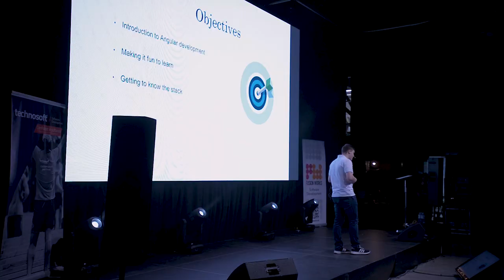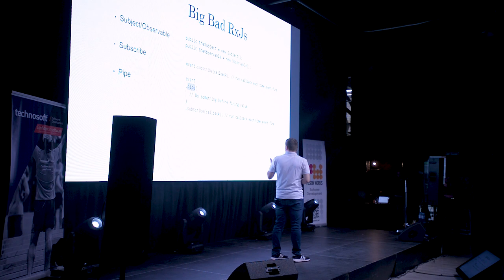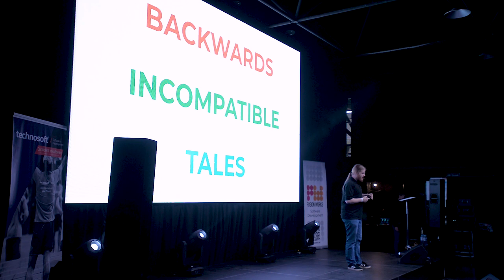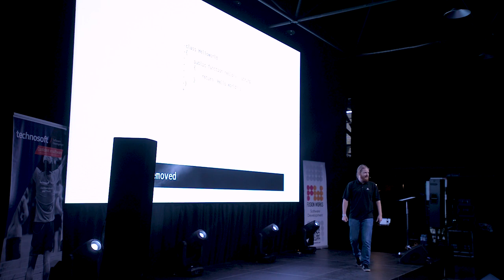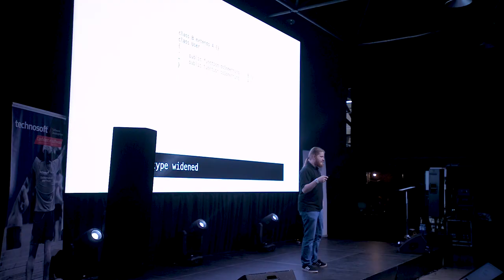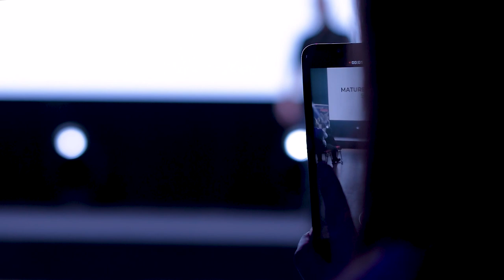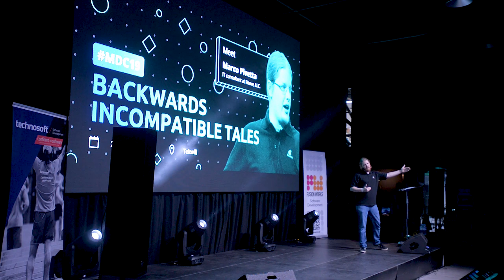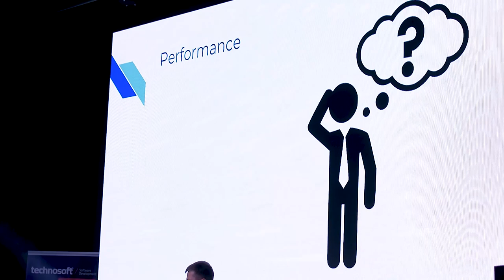MDC19: GRIGORE MELECA, MARCO PIVETTA, VADIM GUTUL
Presentations from Moldova Developer Conference’19, block #2:

00:50 - GRIGORE MELECA: “Angular is fun! Or not?” [RU]

28:43 - MARCO PIVETTA: “Backwards Incompatible Tales” [ENG]

01:35:44 - VADIM GUTUL: “Improving FrontEnd App performance through React/Redux/Typescript” [RU]